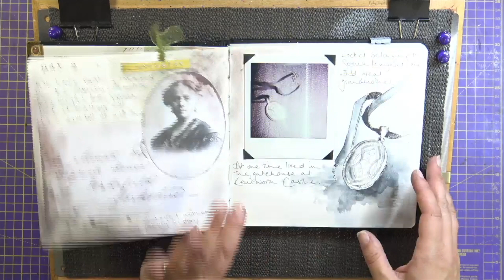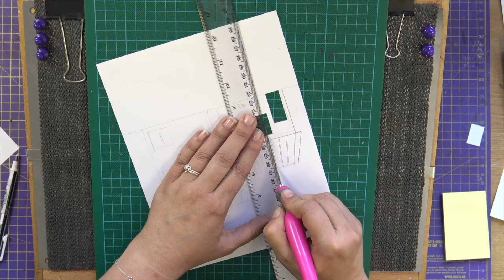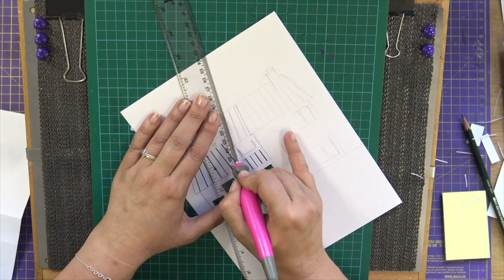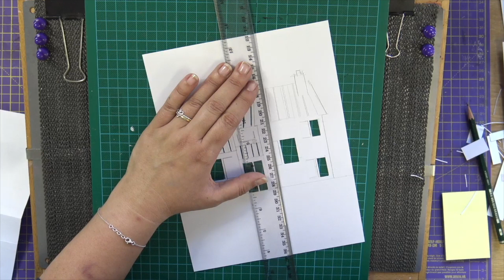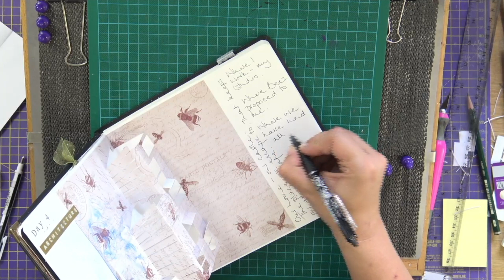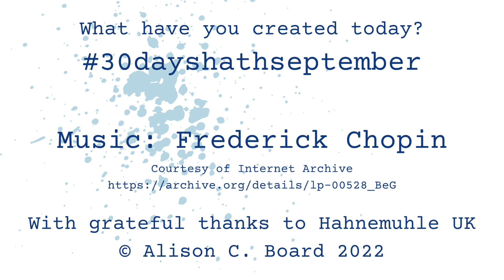Thirty Days hath September: Day Four - Architecture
'30 Days' was dreamt up by Ali in 2013 as a way of launching her then brand new studio at her home in Dorset.

She has hosted the event in different ways since then, raising money for charity or pushing herself to be more creative, but 2022 will see her inviting members of the wider artistic community to join in.

Using a series of prompts and the hashtag 30dayshathseptember she hopes to inspire others to join her as she aims to complete a thirty minute project every day of the month.

Through her blog and social media, she will broadcast how she interprets each prompt and is excited to see how others use their creativity and come
together to share their experiences of the project.